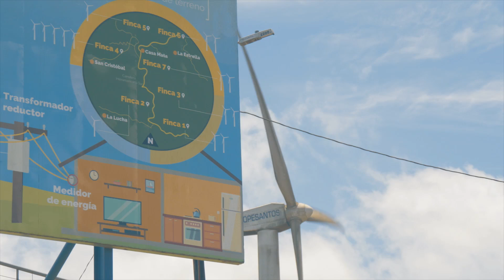TEASER COSTA RICA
Aroundtheworld.coop is a project dreamt and developed by Andrea and Sara, a married couple who decided to put together their passions and skills and embark on a thrilling experience of a lifetime: travelling around the world for one year, documenting different sorts of cooperatives on all the continents.

Our coop stories number 9 are three rural energy cooperatives that are committed in providing clean energy also to very remote areas. The three cooperatives that we documented are particularly involved in the production of hydroelectric energy (COOPELESCA), solar energy (Sector Coope Guanacaste and COOPELESCA) and wind energy (COOPESANTOS R.L.). They have taught us that things can be done differently and that, together, we can protect our own Earth.